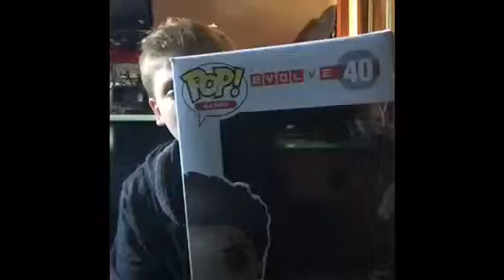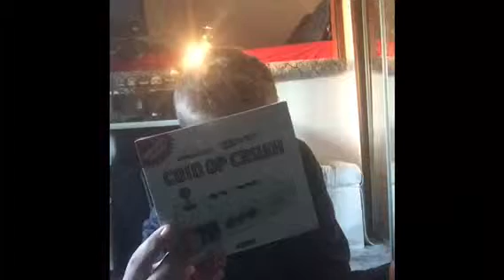Arcade block unboxing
Sorry that we missed Wednesday but we'll do better next week enjoy!